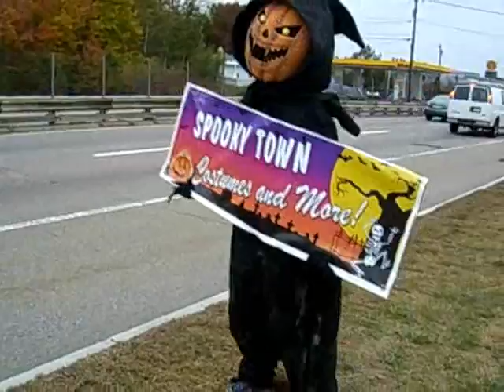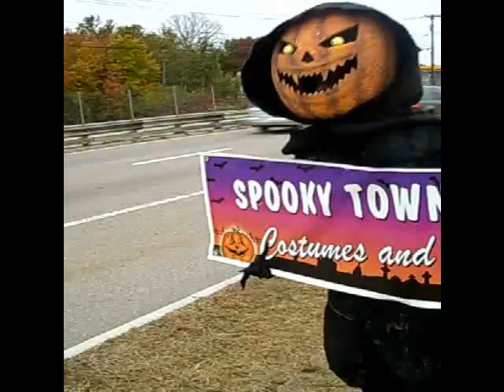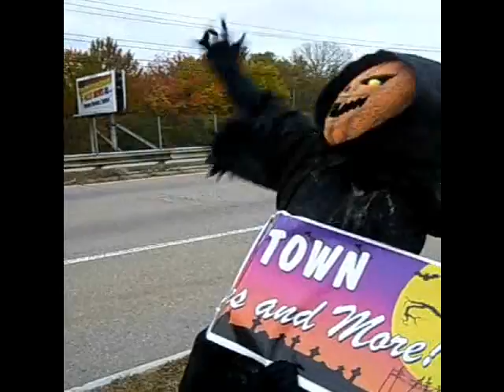Meet Spooky Town's Pumpkin Head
The Dedham Transcript talks with the Pumpkin Head greeter outside Spooky Town on Route 1 in Westwood.